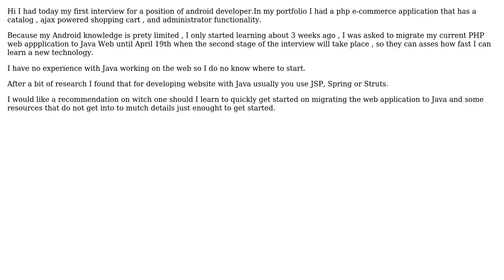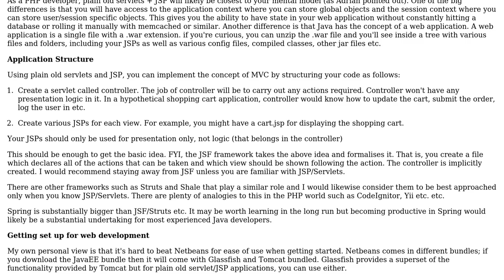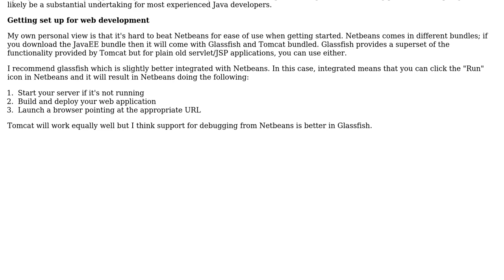Software Engineering: Migrating web app from php to Java (2 Solutions!!)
Software Engineering: Migrating web app from php to Java

With thanks & praise to God, and with thanks to the many people who have made this project possible! | Content (except music & images) licensed under CC BY-SA | Music | Images & others | With thanks to user PhilDin user aleczandru user Adrian and the Stack Exchange Network Trademarks are property of their respective owners. You are responsible for your own actions.